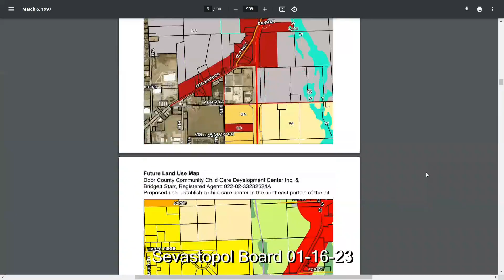01-16-23 Sevastopol Board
Monthly Meeting, Sevastopol (Wisconsin) Board of Supervisors.